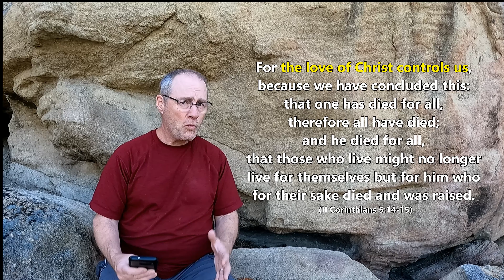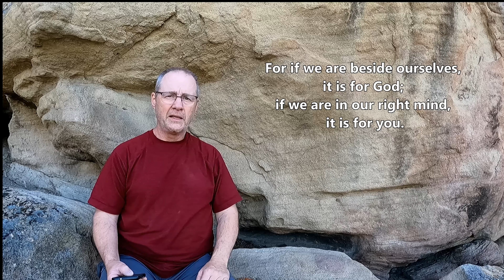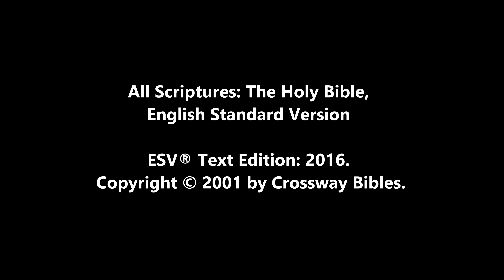In2Freedom Vlog: The Death That Helps Us Love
In the death of a loved one, and the death of love-relationships, the stage is set to know God's love all the more through the death of Christ our Savior, and to live that love in the same way as Jesus has loved his own.